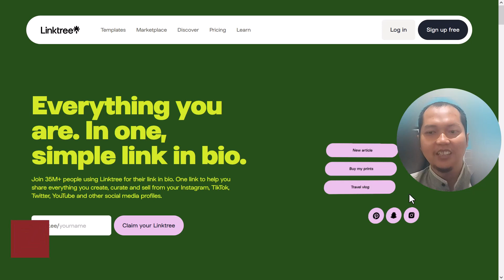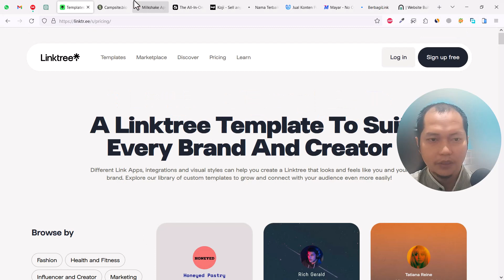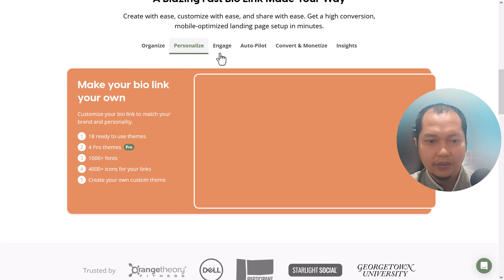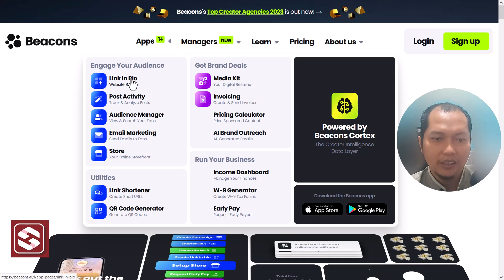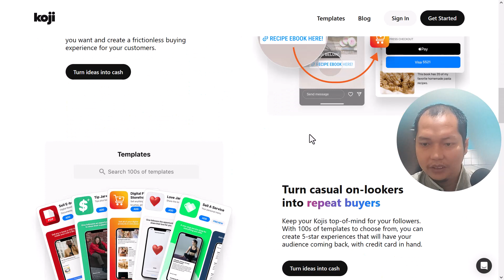5 Website BioLink Terbaik Untuk Anda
✋ Hallo, Teman-teman? hari ini kita akan Memberikan Informasi 5 Website BioLink Terbaik Untuk Anda

TIMESTAMPS
00:00:00 - Intro
00:00:07 - 5 Website BioLink Terbaik
00:00:15 - 1. LinkTree
00:01:45 - 2. Campsite
00:02:15 - 3. MilkShake
00:03:00 - 4. Beacons
00:03:50 - 5. WithKoji
00:04:20 - Finish & Outro